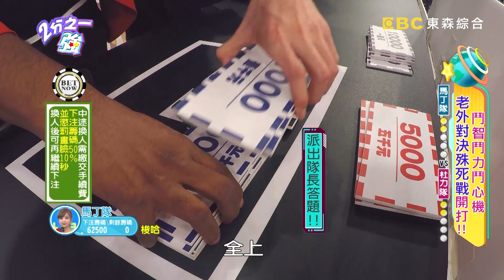杜力背負全隊寄託能否搶下關鍵一分？跳跳糖吃起來會跳動竟是因為「它」？！【2分之一強】20200205 part4/4 EP1231 杜力 徐凱希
主題：鬥智鬥力鬥心機？老外對決殊死戰開打！！
馬丁隊：馬丁、舞陽、佩修、徐凱希
杜力隊：杜力、肯納、金炳秀、翊萱

是空有外表還是富有內涵？！荒謬爆笑的益智問答再次來臨？！哪位型男才是真正的才智兼備？！韓國暖男歐巴金炳秀，挑戰台灣綜藝經典健康步道竟痛到見祖先？！天菜型男肯納，能否維持好運連續答題獲勝？！瑞典好爸爸馬丁，答題答到殺紅眼竟讓對手上場來罰站？！伊拉克佩修上場答題，竟被對手取笑不能出國？！甜心萬人迷徐凱希，頻頻答題錯誤美麗臉龐被畫到認不出人？！杜力遭受隊友的寄託，能否在最終之戰反敗為勝？！為了不再被觀眾吐槽？！型男們夜夜鑿壁偷光深夜苦讀？！誰能扳回顏面抱走獎金？！更多趣味內容請鎖定晚間11:00《二分之一強》！